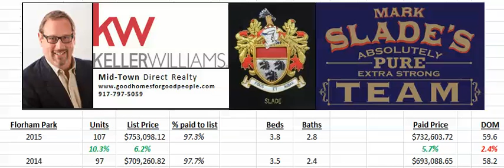Florham Park 2015 Real Estate Recap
Florham Park 2015 versus 2014 Real Estate Trends including comparisons of prices paid, list price, days on market, etc.